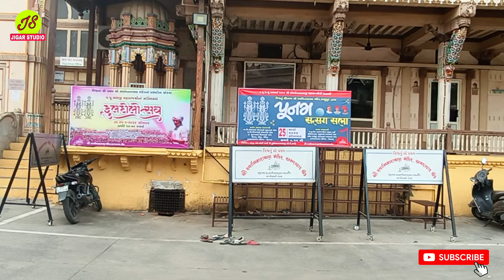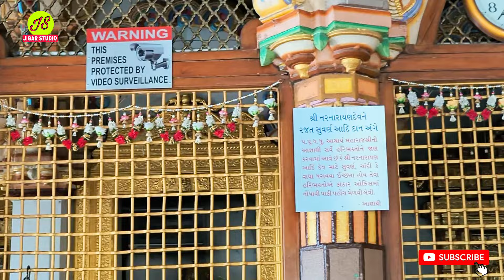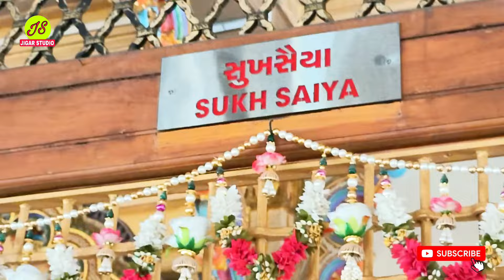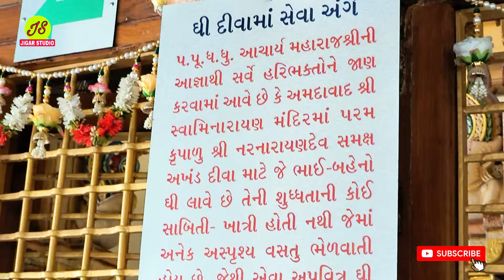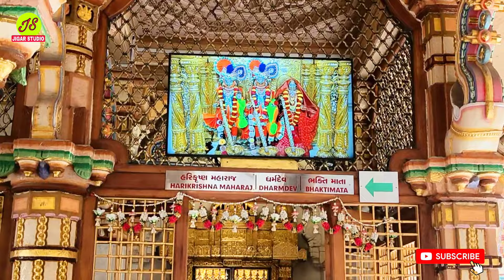Shree swaminarayan Sanstha Kalupur Mandir Darshan 21-03-2024 Thursday,Jai shree swaminarayan,